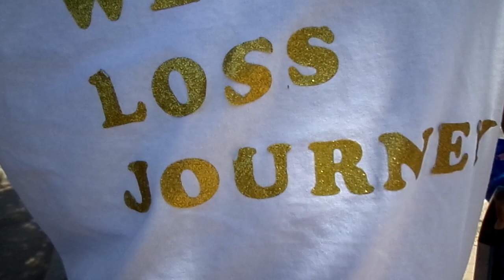MY YT FAM WE ARE AT THIS AGAIN